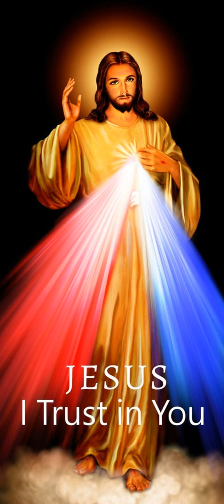Évangile du 09 Juin 2024 | Ta Parole est un Trésor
Évangile
« C’en est fini de Satan » (Mc 3, 20-35)
Alléluia. Alléluia.
Maintenant le prince de ce monde va être jeté dehors,
et moi, quand j’aurai été élevé de terre,
je les attirerai tous à moi.Alléluia. (Jn 12, 31b-32)
  Jésus revint à la maison,
où de nouveau la foule se rassembla,
si bien qu’il n’était même pas possible de manger.
  Les gens de chez lui, l’apprenant,
vinrent pour se saisir de lui,
car ils affirmaient :
« Il a perdu la tête. »
          Les scribes, qui étaient descendus de Jérusalem, disaient :
« Il est possédé par Béelzéboul ;
c’est par le chef des démons
qu’il expulse les démons. »
  Les appelant près de lui,
Jésus leur dit en parabole :
« Comment Satan peut-il expulser Satan ?
  Si un royaume est divisé contre lui-même,
ce royaume ne peut pas tenir.
  Si les gens d’une même maison se divisent entre eux,
ces gens ne pourront pas tenir.
  Si Satan s’est dressé contre lui-même, s’il est divisé,
il ne peut pas tenir ; c’en est fini de lui.
  Mais personne ne peut entrer dans la maison d’un homme fort
et piller ses biens,
s’il ne l’a d’abord ligoté.
Alors seulement il pillera sa maison.
  Amen, je vous le dis :
Tout sera pardonné aux enfants des hommes :
leurs péchés et les blasphèmes qu’ils auront proférés.
  Mais si quelqu’un blasphème contre l’Esprit Saint,
il n’aura jamais de pardon.
Il est coupable d’un péché pour toujours. »
  Jésus parla ainsi parce qu’ils avaient dit :
« Il est possédé par un esprit impur. »
          Alors arrivent sa mère et ses frères.
Restant au-dehors, ils le font appeler.
  Une foule était assise autour de lui ;
et on lui dit :
« Voici que ta mère et tes frères sont là dehors :
ils te cherchent. »
  Mais il leur répond :
« Qui est ma mère ? qui sont mes frères ? »
  Et parcourant du regard
ceux qui étaient assis en cercle autour de lui,
il dit :
« Voici ma mère et mes frères.
  Celui qui fait la volonté de Dieu,
celui-là est pour moi un frère, une sœur, une mère. »